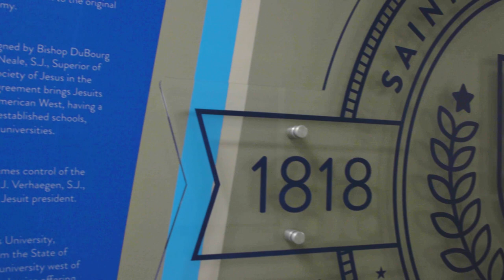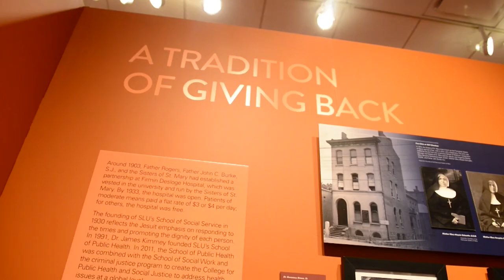Saint Louis University Bicentennial Recap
This year, we celebrated Saint Louis University's 200th anniversary. See what happened.